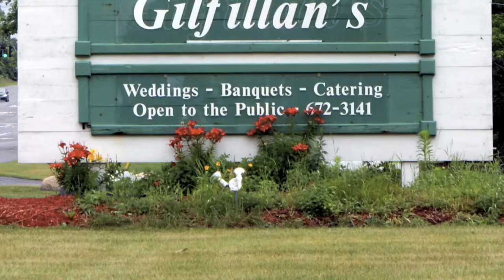CNY Reception Venues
Center Stage Photography and Dj from 2005 to 2012 we will have shot video, pictures, dj'd weddings for free or offered the photo booth service for over 200 weddings.  We know a lot about reception venues.